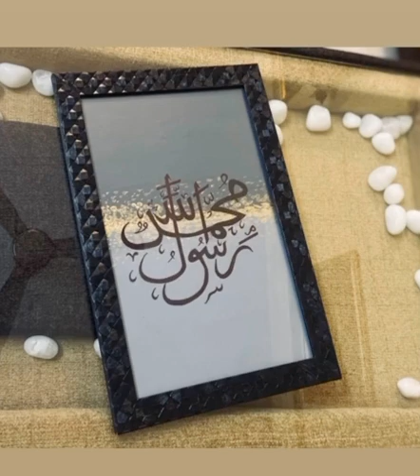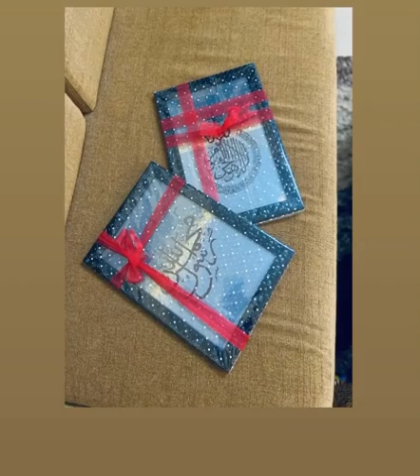Arabic calligraphy|| frame ideas|| packing my order|| creative ideas.